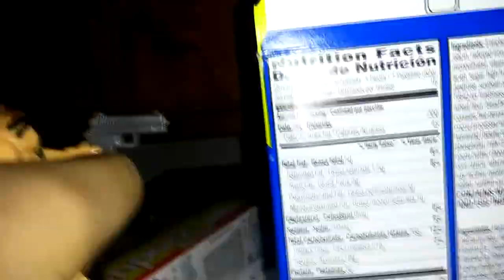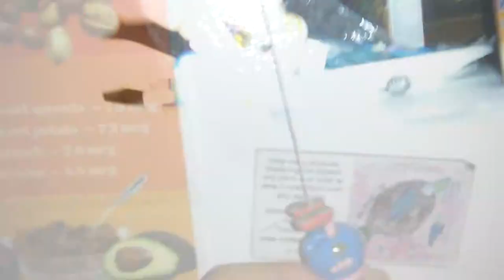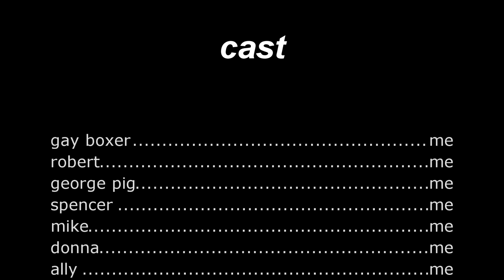the mission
george pig and spencer are fighting the villains in this episode